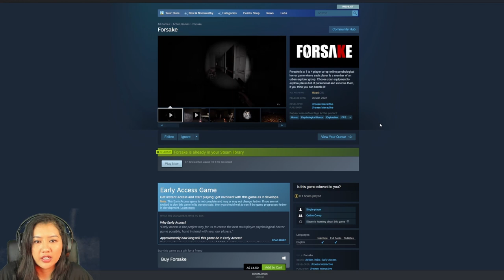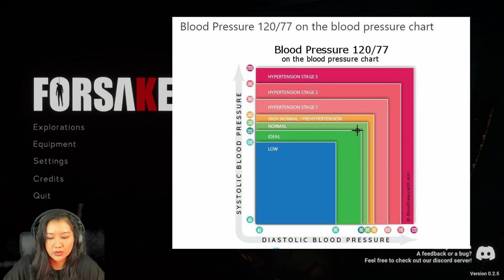My First Horror Game Experience: Forsake Gameplay and Reactions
Join me as I explore the terrifying world of urban exploration in this horror game! But that's not all - I'll also be testing my blood pressure before and after playing to see if this spine-chilling experience has any real-life effects. Will my heart rate skyrocket as I navigate through dark and eerie environments? Or will I remain calm and collected in the face of fear? Watch as I share my reactions and thoughts on the game, and find out if playing a horror game can really affect your blood pressure. Don't miss this unique experience!

Forsake is a 1 to 4 player co-op online psychological horror game where each player is a member of an urban explorer group. Choose your equipment to explore places full of paranormal and exorcise them, if you think you can handle it!